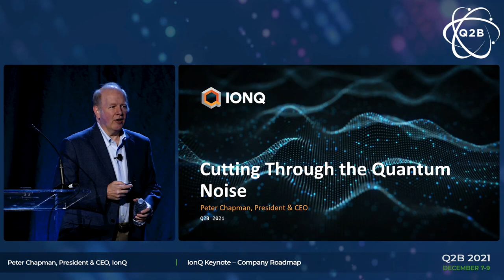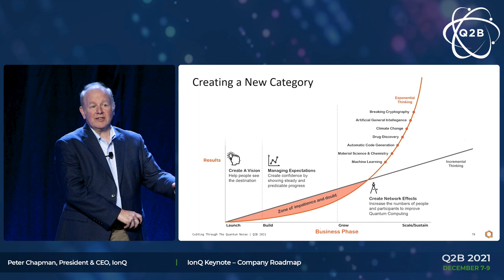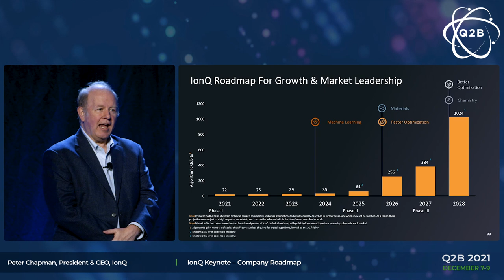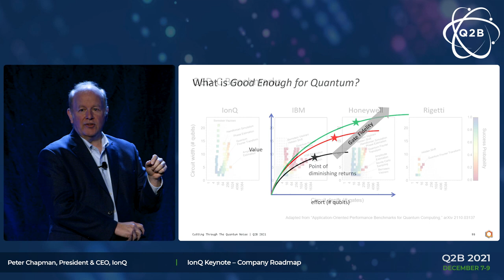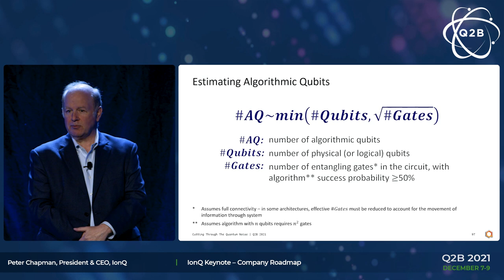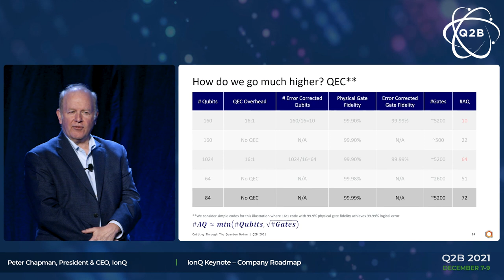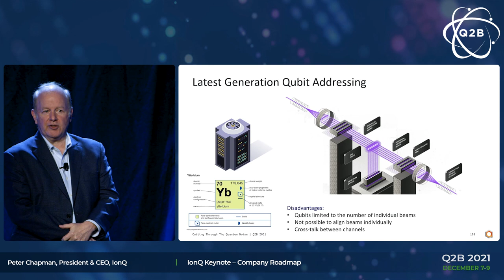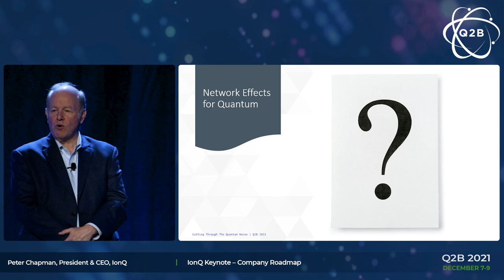Q2B 2021 | IonQ Company Roadmap Presentation | Peter Chapman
Peter Chapman, President & CEO at IonQ,  presents to attendees on December 8, 2021.